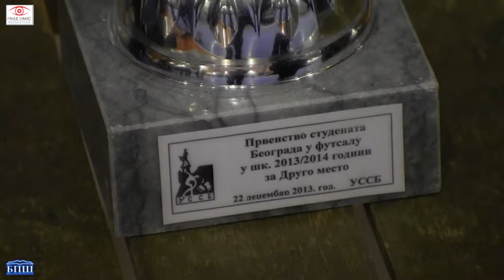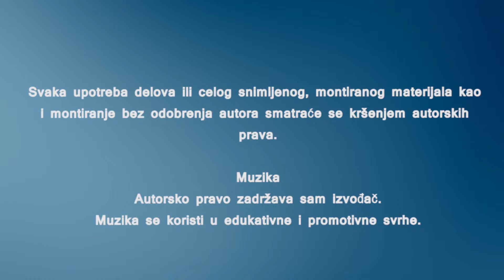22.12.2013 Finale prve Univerzitetske studentske lige Beograda u futsalu BPS